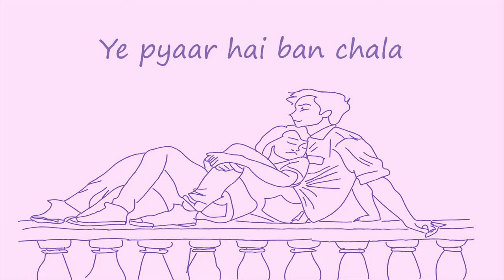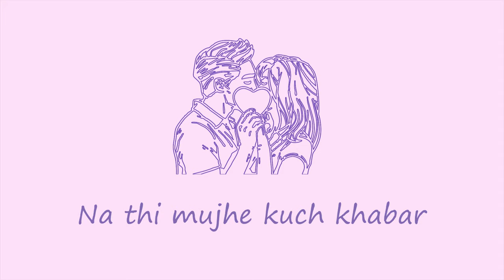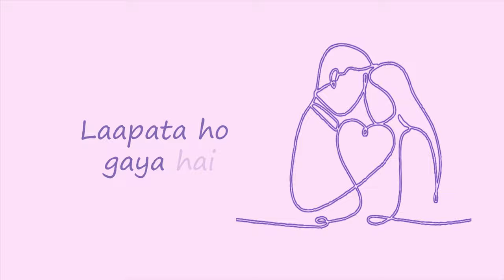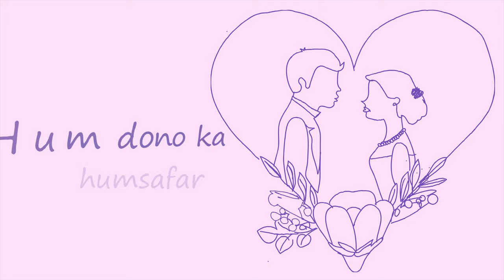Bekhabar (Official Lyrical Video) | Akanksha Dhyani | Thaakur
Hi everyone,
Here is my first Hindi single, Bekhabar, a romantic song that weaves the tale of two hearts very much in love but unaware of it. Penned by Thaakur, embark on this journey through the voice of your very own Akanksha Dhyani(VocalExpressions).❤️

I hope you will enjoy it, show your love in the comments, and share it with your loved ones.🥰

Singer : Akanksha Dhyani
Lyrics: Thaakur
Composer: Ashish Dubey, Additional parts composed by Cryptic
Mix and Master : Nikhar Juneja
Audio Produced by Vimal Raj
Music Produced at Rockfarm Studios
Special thanks to Updesh Vatsyan and Cryptic

Stream Bekhabar on all major platforms now.

Amazon Music